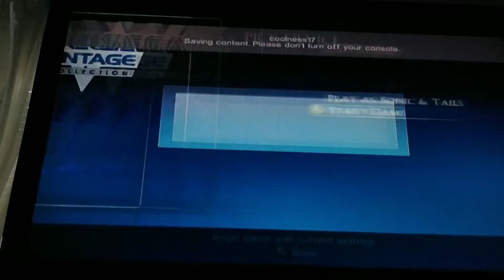Let's play: Sonic the Hedgehog 3 & Knuckles part 1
Yep! A Sonic 3 let's play is finally happening! I would have made this in 2022, when I got Sonic Origins, but I got this game for the XBOX 360, so I had to do it now. Sonic 3 is now my new favorite game! It's not Sonic Mania anymore.